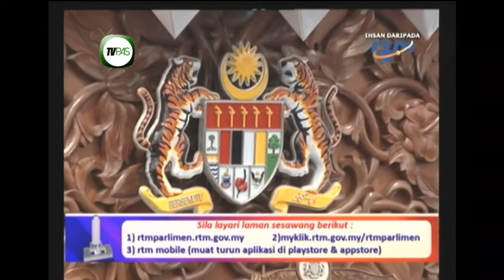Soalan YB Kota Bharu; Isu Banteras Kegiatan Judi